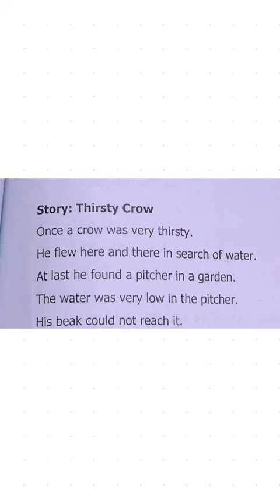2 ENG 1008